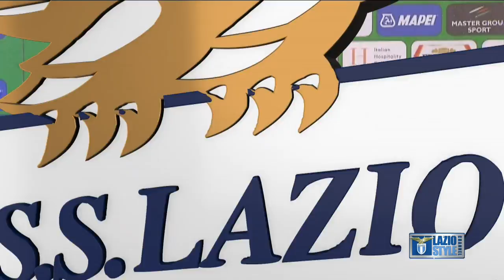L' analisi di Cristiano Lombardi nel post partita di Sassuolo-Lazio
"Carica e forza per affrontare al meglio i prossimi impegni", così Lombardi  ai microfoni di Lazio Style Channel, 233 di Sky.